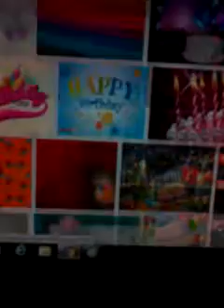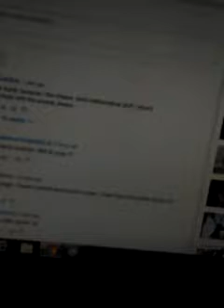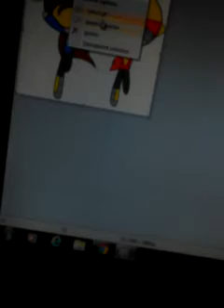HAPPY B-DAY ASHELY PIE!!!!!